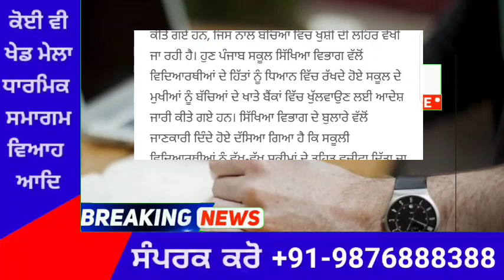punjabi news today live - Punjab News Tv - ਇਸ ਵੇਲੇ ਦੀ ਵੱਡੀ ਪੰਜਾਬੀ ਖਬਰ